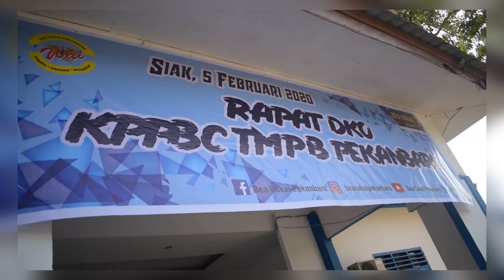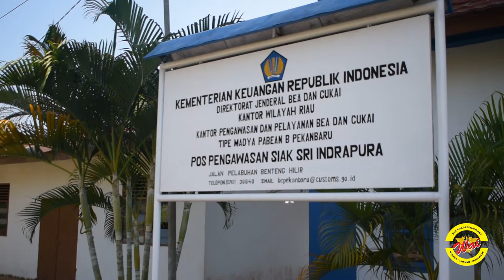Bekaru's Vlog (10) - Rapat DKO Istimewaa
Rapat DKO Istimewaaaaaaaaaaa
Hallo Sahabat Bea Cukai!
Rapat Dialog Kinerja Organisasi (DKO) merupakan pertemuan Kepala Kantor bersama Kepala Subbagian Umum dan Kepala Seksi untuk membahas kinerja selama sebulan yang lalu dan sebulan yang akan datang. Kali ini rapat dilaksanakan di Kantor Bantu Bea Cukai Pekanbaru di Kabupaten Siak Sri Indrapura loh, untuk menemukan suasana baru dan pemikiran yang lebih segar. Dua jam lebih perjalanan dari Kota Pekanbaru diwarnai dengan hutan sawit dan jalanan yang ekstrim. Tapi sangat seru, karena di Siak banyak sekali harta karunnya loh. Hihihi
Bertepatan dengan Rapat DKO, salah satu kepala seksi ada yang lagi ulang tahun looh.